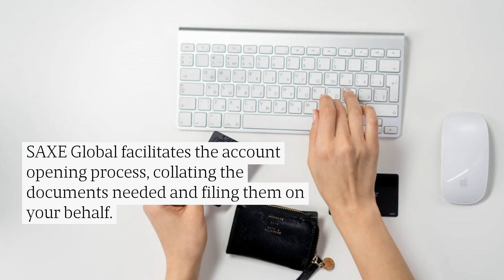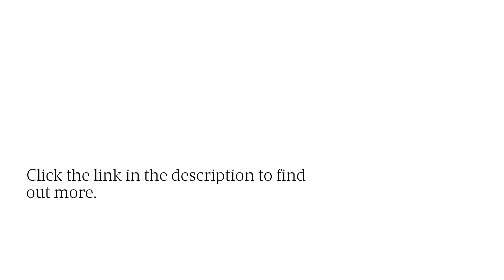International Forex Bank Account Opening: Get Dedicated IBANs From Tier-1 Institutions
Forex entrepreneurs who need reliable banking services should check out SAXE Global’s selection of risk-tolerant partner banks.